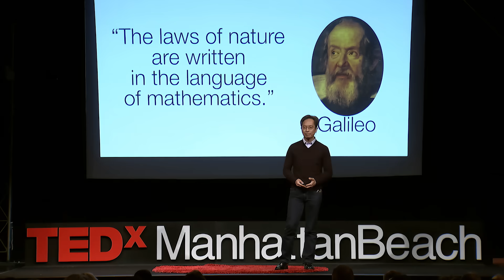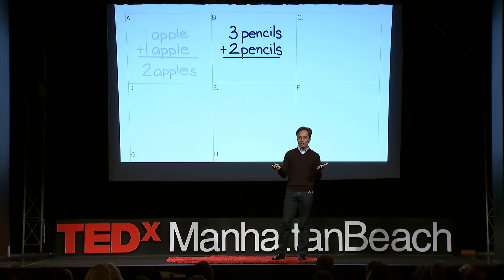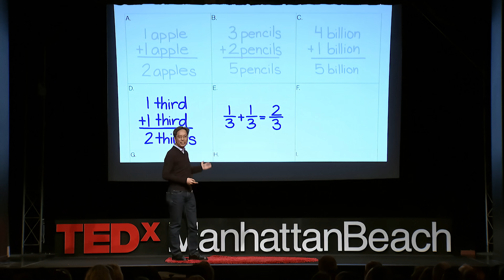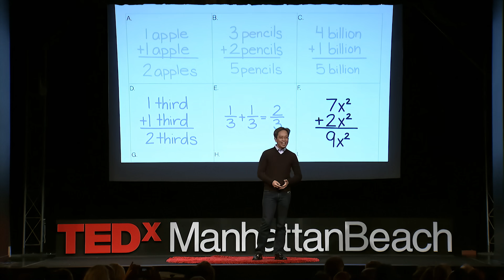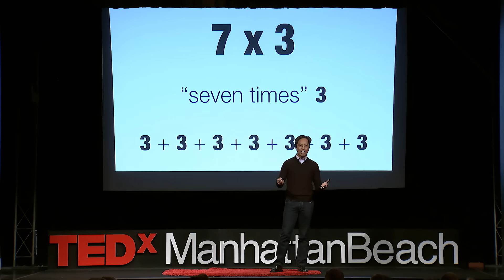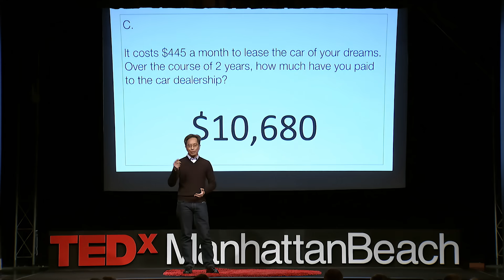Math isn't hard, it's a language | Randy Palisoc | TEDxManhattanBeach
This talk was given at a local TEDx event, produced independently of the TED Conferences. Is 26% proficiency in math acceptable to you?  That's the question teacher and Synergy Academies Founder Dr. Randy Palisoc asks the TEDxManhattanBeach audience.  With only 26% of U.S. twelfth graders proficient in mathematics, Randy shares his solution: teach math as a language. Putting words back into math lessons enables even the youngest school-age minds to grasp complex concepts, such as fractions, that are traditionally thought of as abstract and difficult to understand.  In his stunningly simple and effective approach, math no longer creates problems for kids but solves them.

Randy Palisoc is a passionate educator, known for making math easy.  A founder of the five-time national award winning Synergy Academies, Randy is proud to identify Synergy as an “in spite of” school.  In spite of the fact that its students were disadvantaged and in spite of the fact that it did not have its own facility and had to pack up its classrooms every single week, his school was the first and only elementary school in South Los Angeles to ever win the National Blue Ribbon Award, and was named the #1 Urban Elementary School in America in 2013.

Seeking a broader impact, Randy left Synergy this year to start Ironbox Education.  One of the ways he believes we can dramatically improve America’s schools is by doing a better job teaching math to our students in a way that makes sense to them.  Randy believes implementing a few changes in the way we approach math will give students the confidence and thinking skills to be more competitive in a global economy.

Favorite TED Talk:  “My Invention That Made Peace With Lions”: Richard Turere

The “Game Changer” he most admires is Steve Jobs, because he had the ability to envision things we did not even know we needed or wanted.